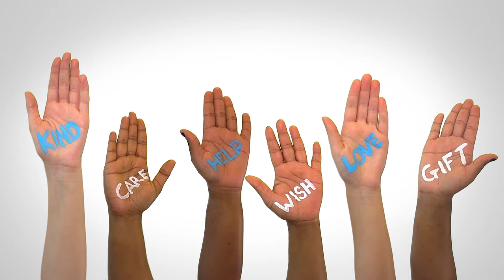Who is eligible for egg donation? 🙋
VEDA, Vitalab Egg Donation Agency is about empowering women to help others achieve their dream of starting a family. As a VEDA egg donor, you will be playing a big role in changing a couple’s life by donating your eggs so that they can be parents. We accept donors of all ethnic backgrounds and races for the programme, this allows us to select the ideal donor for each recipient.

The basic requirements for being an egg donor at VEDA include:
- 18-32years of age
- Body mass index (BMI) of 29 or less
- Living in South Africa
- Matric or Matric equivalent
- Drug free
- Not currently pregnant or breastfeeding.

VEDA accepts donors who use either of the following contraceptives:
Condom
Birth control pills (eg: Yazmin, Minulette, Yaz, Triphasil)
Contraceptive patch
IUD- non hormonal (Example: Copper T)
IUD- Mirena

Unfortunately, should you be using an implant contraceptive such as Implanon, Norplant or Jadelle you will not be able to donate until the implant has been removed.
Should the donor be using contraceptive injections such as Depo Porvera and Nur-Isterate the donor would be required to be off the injections for atleast 3months before they can begin the egg donation process.